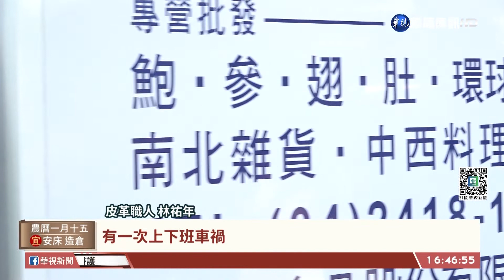從零自學2年 送貨員搖身變成皮革職人｜華視台語新聞 2022.02.15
仔細地替皮革磨起邊，動作看起來相當熟練，這位是位在霧峰光復新村的皮革職人林祐年，純熟的手藝，很難想像他之前，其實是一位具有20幾年資歷的食品送貨員。